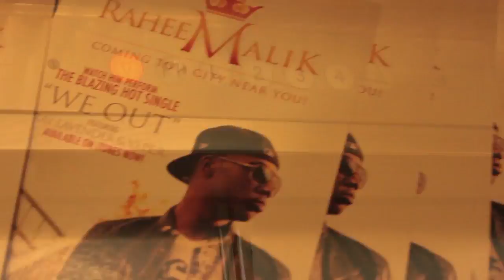Raheem Malik @ Core Dj's Retreat 2011 1